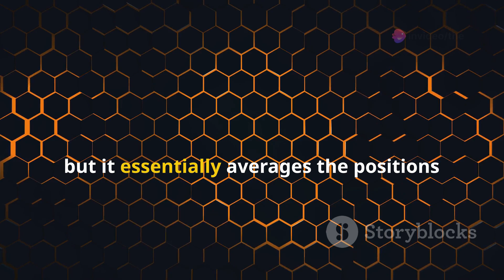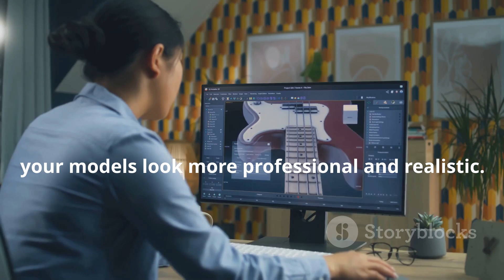This Blender Tutorial Was AI Generated...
Technology scares me.